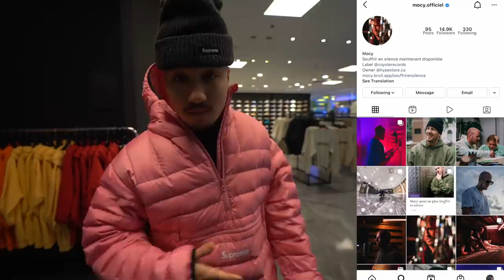Ma famille m'a BANNI fac j’vous GÂTE…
N'oubliez pas le LIVE ce SAMEDI le 25 Décembre à 20H xxx